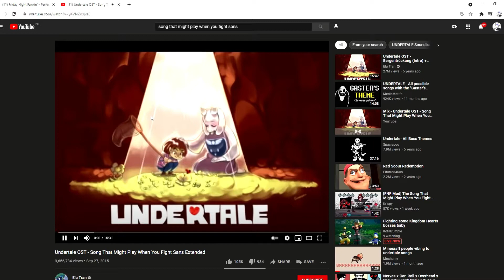undertale in agoti!!!!